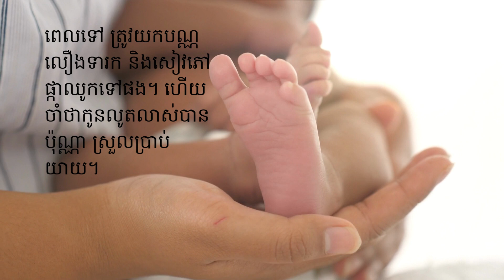វីដេអូទី១១​ - ការទៅពិនិត្យសុខភាពក្រោយសម្រាល(PNC)លើកទី៣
Grandma: Hello dear, it’s Grandma Seam again

Mom: Hello Grandma,

Grandma: So, how is your baby doing? Is he getting bigger?

Mom: Yes, he’s growing fast actually!

Grandma: See! That’s the power of your breast milk. How much has he grown since your last visit to the health clinic?

Mom: A lot I would think!

Grandma: You're not sure? You should take him to the health center so they can monitor his growth. It’s free and a good thing to do. In fact, next week your baby is 6 weeks old and will be due for his 3rd PNC check-up and his first vaccination . Take the pink books and yellow book when you go, and make a record of his progress so you can tell me!

Mom: Ok, I surely will Mom!

យាយ ៖ សួស្តី ខ្ញុំជាយាយសៀម!

ម្តាយ ៖ ចាស យាយ

យាយ ៖ ចៅយាយសុខសប្បាយទេ? ធំជាងមុនអត់?

ម្តាយ ៖ ចា៎ គាត់ធំជាងមុនច្រើនណាស់ យាយ!

យាយ ៖ នេះដោយសារតែទឹកដោះរបស់ចៅឯងហ្នឹងណា។ តាំងពីទៅមណ្ឌលសុខភាពចុងក្រោយមកដល់ឥលូវ ចៅយាយ លូតលាស់បានប៉ុណ្ណាដែរ?

ម្តាយ ៖ មើលទៅលូតលាស់គួរសមដែរយាយ!

យាយ ៖ អត់ដឹងថាកូនលូតលាស់បានប៉ុណ្ណាទេអ្ហេ? យកល្អទៅមណ្ឌលសុខភាពរាល់អាទិត្យឱ្យដឹងថាកូនលូតលាស់បានប៉ុណ្ណា ។ អត់ចំណាយលុយ ហើយល្អទៀត។ អាទិត្យក្រោយ កូនចៅឯង មានអាយុ ៦សប្តាហ៍ហើយ ដូចនេះដល់ពេល ទៅពិនិត្យសុខភាពក្រោយសម្រាល លើកទី៣ និងត្រូវដល់ពេលកូនចាក់វ៉ាក់សាំងលើកទី១ដែរ ។ ពេលទៅ ត្រូវយកបណ្ណលឿងទារក និងសៀវភៅផ្កាឈូកទៅផង។ ហើយចាំថាកូនលូតលាស់បានប៉ុណ្ណា ស្រួលប្រាប់យាយ។

ម្តាយ ៖ ចាស អរគុណយាយ ចាំខ្ញុំប្រាប់។